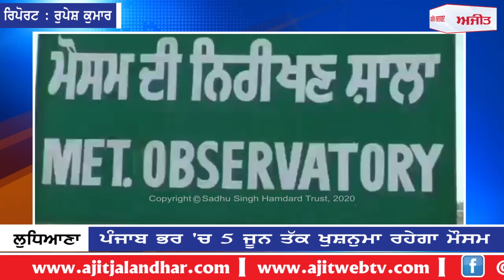ਲੁਧਿਆਣਾ : ਪੰਜਾਬ ਭਰ 'ਚ 5 ਜੂਨ ਤੱਕ ਖੁਸ਼ਨੁਮਾ ਰਹੇਗਾ ਮੌਸਮ